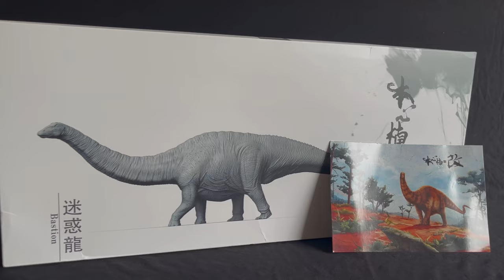Nanmu Apatosaurus Bastion Out of Box | 4K | Dinosaur Figure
Take a look at some beautiful close-ups of Nanmu's Apatosaurus, Bastion. Such a gorgeous figure, they did a phenomenal job. Be sure to watch the video in 4K for the highest quality!

If you enjoyed, please consider giving the video a like.